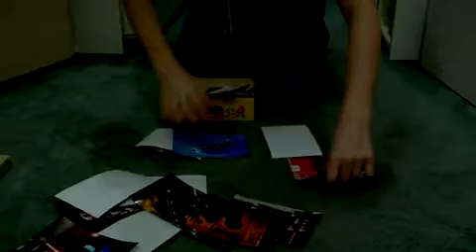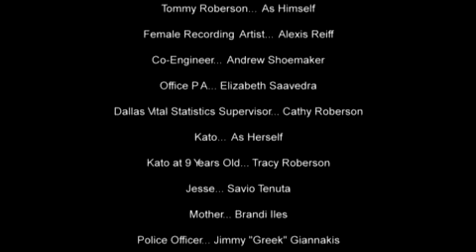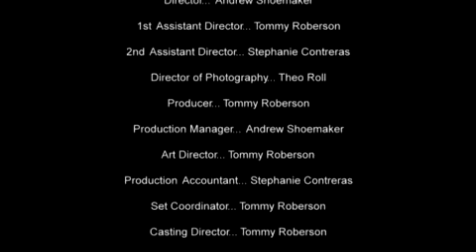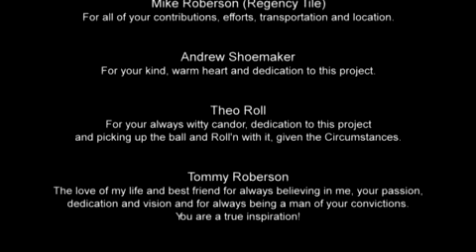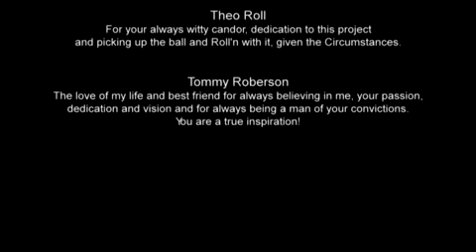Extended "Circumstances" Short film/Music Video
Tommy Roberson was the Executive Producer and also wrote and recorded the music for this short film/music video. Kato Blue's debut video featured on JBTV. A compelling story about life's ups & downs through the eyes of a rising star.